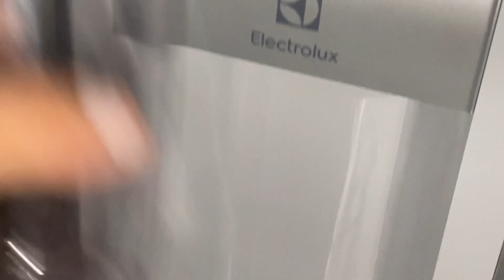TRANSFORMEI MINHA COZINHA NO MEU QUARTO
Eu e minhas idéias esquisitas kkk
Sim, dormi na cozinha de casa...